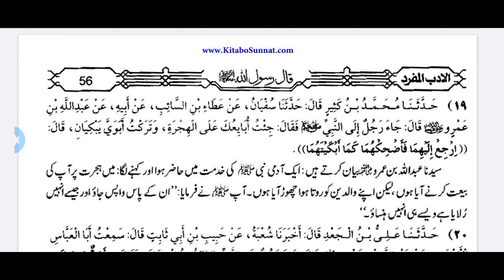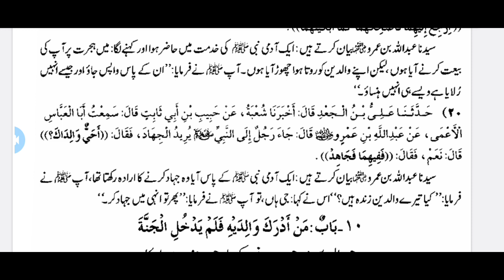الادب المفرد امام بخاری رحمۃ اللہ علیہ کی حدیث کی کتاب اگلی حدیث سنیں اور شیئر کریں شکریہ